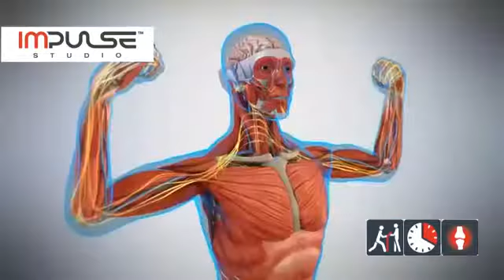HOW EMS PULSE WORKS REALLY! EXPLANATION